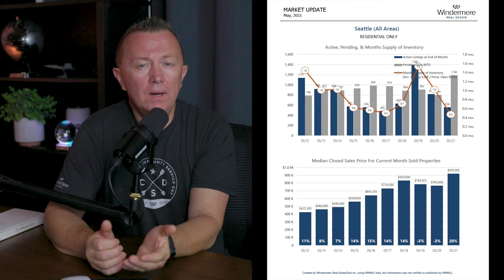Seattle & Bellevue Real Estate Market Update. June 2021. Seattle Real Estate News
Bellevue real estate agent, Oleg Doukhnevitch highlights Seattle and Bellevue's real estate market in June 2021 and real estate forecast for the 2021 housing market.
This episode- June 2021 Seattle housing market update.
With continued high demand in Seattle's Eastside 78% for all homes sold above asking price with multiply offers situation. Supply- 0.3 months in Seattle's Eastside- lowest in 30 years.
Prices up 37% from a year ago to $1.3 million- for all eastside and Bellevue real estate housing markets.
You can learn about Seattle area real estate markets and also about Eastside, cities like Kirkland, Redmond, Sammamish, Issaquah, Bothell real estate markets.

To learn more about Bellevue and Seattle real estate trends follow Oleg.